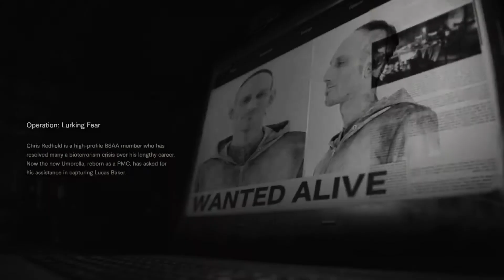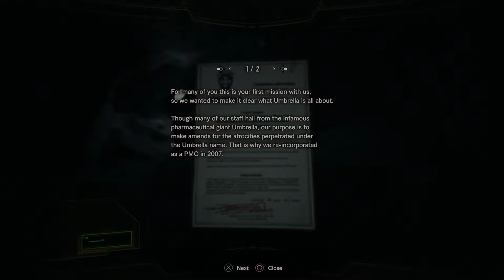Lets Play Resident Evil 7 DLC Not a Hero Part 1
Hello everybody this is just from KQS and we are wrapping up RE7 with Chris' DLC Not a hero. Will we take down Lucas? Watch and find out!